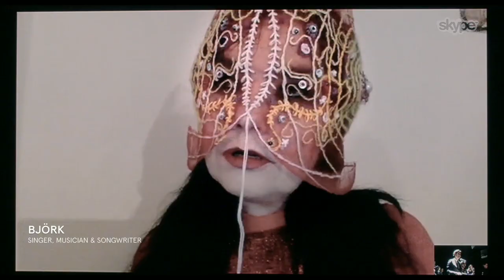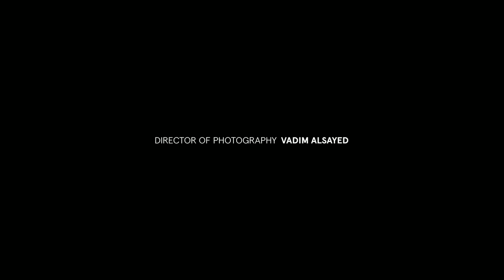Behind the Scenes of Björk's Utopia, Kimono Roboto Exhibition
“Kimono Roboto brings together sound and motion to present an artistic exploration of the kimono from its early beginnings to present day.” (lbbonline)

Director: Felipe Sanguinetti
Producer: Bureau Future - Bureau Betak
DoP: Vadim Alsayed
with Nick & Warren, Björk, Peter Lindbergh, Koichiro Doi, Alexandre de Betak